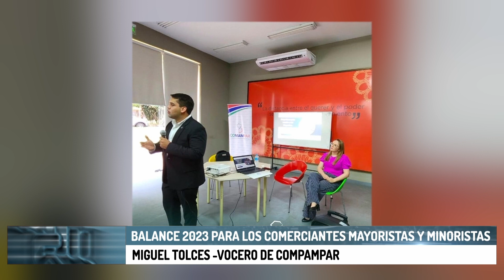Balance 2023 para los comerciantes mayoristas y minoristas